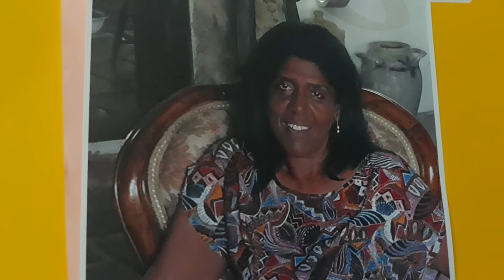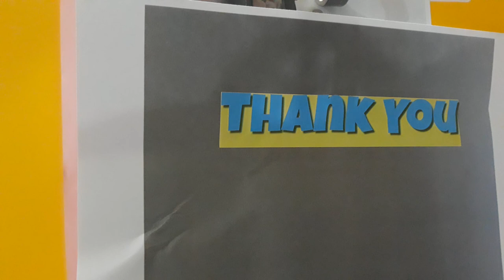Sarsaparilla vs Dandelion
Dr.Sebi mentioned these two herbs.
Dandelion and Sarsaparilla
education video Tcm added more information.
Sarsaparilla- and Dandelion!!
 *warning dont use when have diarrhea
dont use long when have stomach or spleen deficiency

Sarsaparilla- dont make in iron ware
Both Sarsaparilla and Dandelion  are based TCM information is good for
kidney / Urinary pain and or dribbling  &  . Jaundice

Dandelion TCM states good for eyes, Internal and External use Abscess form or hard Brest / Intestine
Sarsaparilla- TCM states recurrent ulcers Skin Lesions